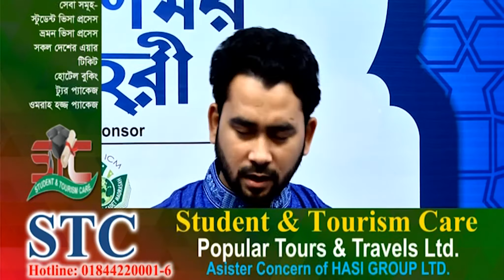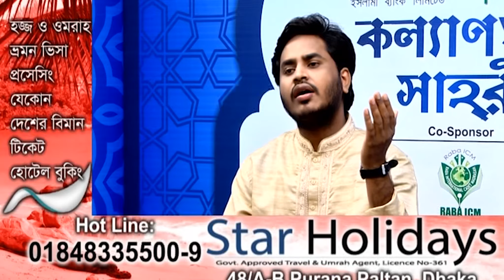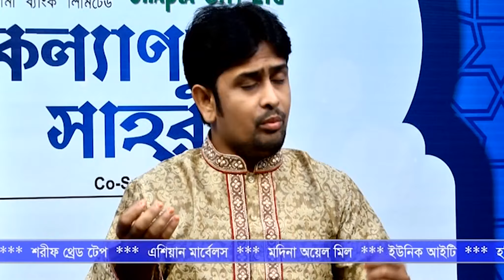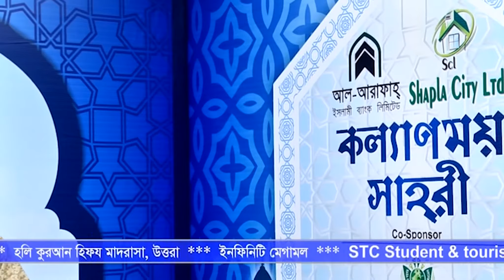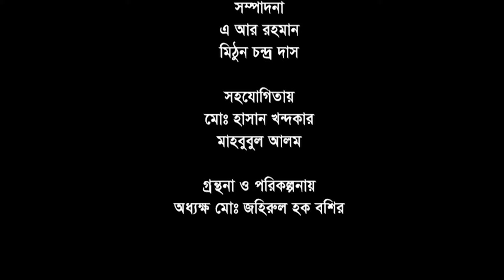কল্যাণময় সাহরী ২০১৮, পর্ব-২৪ Kollanmoy Sahri 2018. Ep-24. 10-06-2018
শিল্পী শরিফুল ইসলাম এর পরিচালনায় এস এস মিডিয়া ভিশন আয়োজিত চ্যনেল নাইনে প্রচারিত মাহে রমজানের বিশেষ অনুষ্ঠান কল্যাণময় সাহরী ২০১৮।